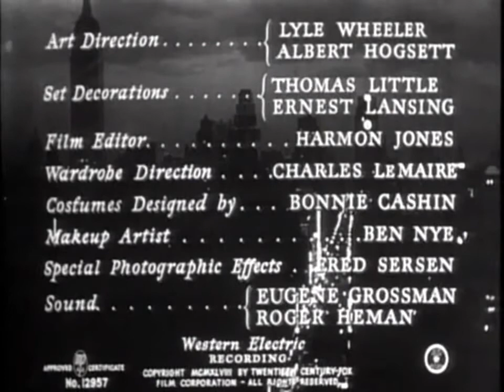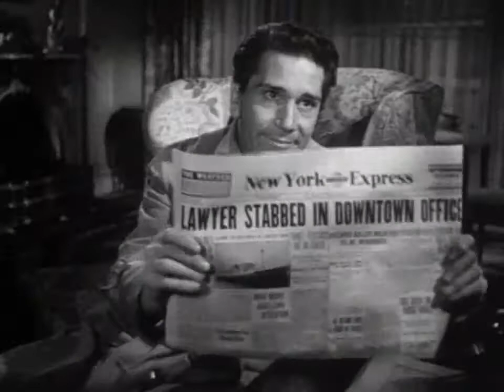Плач большого города (1948) /фильм-нуар, драма, криминал/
В Нью Йорке, когда убийца полицейского Мартин Роум прибывает в госпиталь с тяжелыми ранениями, адвокат Найлс безуспешно пытается убедить его признаться в краже коллекции бриллиантов и убийстве их владельца. В течение ночи, подружка Мартина Тина Рисконти прокрадывается, чтобы повидать его. Позже Найлс угрожает Мартину, что он поймает Тину и заставит ее признаться в другом преступлении. Когда Мартин совершает побег из госпиталя, лейтенант Канделла, старый друг семьи Роум, начинает расследование дела и должен преследовать Мартина.

Режиссёр: Роберт Сьодмак.
В ролях: Виктор Мэтьюр, Ричард Конте, Фред Кларк, Шелли Уинтерс, Бетти Гард, Берри Крёгер, Томми Кук, Дебра Пейджит, Хоуп Эмерсон, Роланд Уинтерс и др.

США.1948